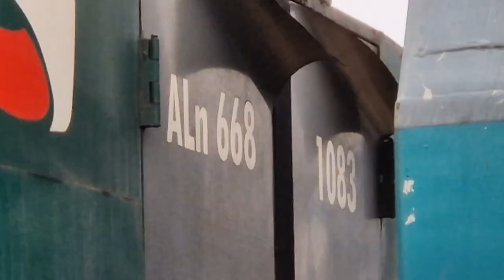DEMOLENDO D445 1082 + PR TRENORD + MDVE + MDVC + ALn668 1083 in 1 ora di orologio ad Acqui Terme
1 3 23 (riprese effettuate con cellulare Samsung Galaxy S22 256gb)

Serie Speciale :

1 ora di orologio in stazione. PUNTATA

Ripreso tutto quel che è passato in un'ora di orologio,in stazione ad Aqui Terme sulla linee Asti Genova & Savona Alessandria

In un'ora di orologio ho ripreso 4 treni

... riprese della stazione di Acqui Terme,binari,graffiti,murales e dintorni ...

1) Partenza per un treno regionale effettuato da Minuetto Elettrico ME094,in livrea full dpr.

reg 11570 Acqui Terme / Asti
ore 8.47

2) Partenza per un treno regionale con in testa una semipilota Vivalto ed in coda la locomotiva e464 259,il tutto in colorazione full dpr (dtr)

reg 12121 Acqui Terme / Genova Brignole (linea Asti / Ge)
ore 9.19

3) Arrivo lentissimo per un demolendo con in composizione:
- in testa la stupenda locomotiva diesel d445 1082 in livrea xmpr
- una carrozza piano ribassato in colorazione trenord
- 5 carrozze medie distanze (4 mdve + 1 mdvc) xmpr
- in coda l'automotrice diesel ALn668 1083 Trenord

Alessandria / San Giuseppe Di Cairo
ore 9.28

4) Arrivo al capolinea sul binario 5 per un treno regionale effettuato da Minuetto Elettrico ME011,dpr

reg 11454 Savona / Acqui Terme (linea Savona / Alessandria)
ore 9.37

5) Ripartenza,dopo precedenze,con strambazzata e saluti, per il treno demolendo,alla sua ultima corsa direzione Vico,San Giuseppe di Cairo per la riduzione volumetrica
ore 9.47 (linea Al / S.G.d.C)

DEMOLENDING D445 1082 + PR TRENORD + MDVE + MDVC + ALn668 1083 in 1 clock hour in Acqui Terme

1 3 23 (shots taken with a Samsung Galaxy S22 256gb mobile phone) Special Series : 1 hour clock at the station. BET Resumed everything that happened in an hour on the clock, in the Aqui Terme station on the Asti Genova & Savona Alessandria lines In one hour of the clock I took 4 trains ... shots of the Acqui Terme station, tracks, graffiti, murals and surroundings ... 1) Departure for a regional train operated by Minuetto Elettrico ME094, in full dpr livery. reg 11570 Acqui Terme / Asti 8.47 am 2) Departure for a regional train with a Vivalto semi-pilot at the head and the e464 259 locomotive at the tail, all in full dpr (dtr) coloring reg 12121 Acqui Terme / Genova Brignole (Asti / Ge line) 9.19 3) Very slow arrival for a demolishing with in composition: - leading the beautiful diesel locomotive d445 1082 in xmpr livery - a low-floor carriage in Trenord colouring - 5 medium distance carriages (4 mdve + 1 mdvc) xmpr - in the queue the diesel railcar ALn668 1083 Trenord Alexandria / San Giuseppe di Cairo 9.28 4) Arrival at the terminus on track 5 for a regional train operated by Minuetto Elettrico ME011, dpr reg 11454 Savona / Acqui Terme (Savona / Alessandria line) 9.37 am 5) Restart, after precedence, with jibe and greetings, for the demolished train, on its last run towards Vico, San Giuseppe di Cairo for volume reduction 9.47 am (line Al / S.G.d.C)

trains hunter,trainspotting,spottata,railways,rain at the station,station,train and rain,zena,fog,nebbia,treni e nebbia,train and fog

I will post lots of train videos on the channel and more architecture, mountains, trekking, via ferrata,demowednesday